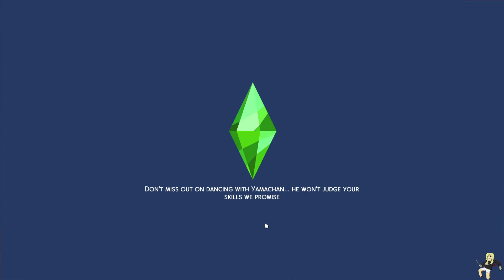The Sims 4: Snowy Escape #3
Play through of the latest Expansion pack release... Snowy Escape!
Unedited video as software wouldn't edit it properly